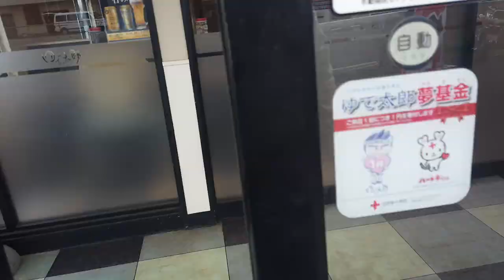【ゆで太郎 ８０】期間限定 海老と穂先筍のかき揚げそばとミニかれーを食す ＃778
今日から５月新メニューを求めて混雑を避けて食べて来ました。